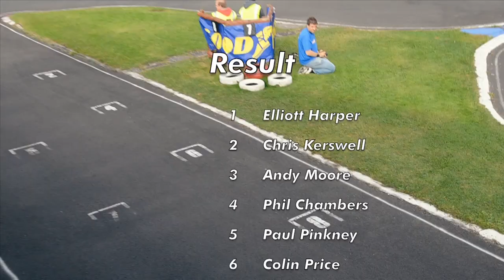BRCA 2012 National Mendip A Final (Super Touring 10.5) Leg 3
Mendip
Model Car Club

BRCA 2012 National
A Final (Super Touring 10.5) Leg 3

Your Drivers are..

1 Olly Jefferies
2 Chris Kerswell
3 Elliott Harper
4 Andy Moore
5 Colin Price
6 Matthew White
7 Phil Chambers
8 Paul Pinkney
9 Ayrton Anderson
10 James Hart

And the Finishing order was:..

A Final (Super Touring 10.5) Leg 3 Results

1  3  Elliott Harper   18/ 306.64
2  2  Chris Kerswell   18/ 308.96
3  4  Andy Moore       18/ 309.06
4  7  Phil Chambers    18/ 309.69
5  8  Paul Pinkney     18/ 309.95
6  5  Colin Price      18/ 313.59
7  9  Ayrton Anderson  18/ 313.75
8  10 James Hart       14/ 242.44
9  1  Olly Jefferies    1/ 7.75
10 6  Matthew White     1/ 11.97

A Final (Super Touring 10.5) Overall Results

Pos Car Driver          Points Leg Pts  - Best Pts Result
 1   1  Olly Jefferies    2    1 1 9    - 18/ 301.43
 2   2  Chris Kerswell    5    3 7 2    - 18/ 308.96
 3   4  Andy Moore        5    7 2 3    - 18/ 302.13
 4   3  Elliott Harper    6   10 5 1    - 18/ 306.64
 5   10 James Hart        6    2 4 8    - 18/ 307.89
 6   9  Ayrton Anderson   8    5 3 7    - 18/ 306.20
 7   7  Phil Chambers     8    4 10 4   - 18/ 309.69
 8   8  Paul Pinkney     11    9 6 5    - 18/ 309.95
 9   5  Colin Price      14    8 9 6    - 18/ 313.59
 10  6  Matthew White    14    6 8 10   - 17/ 303.40

Edited By Stew Noble
Filmed By Shane Walker